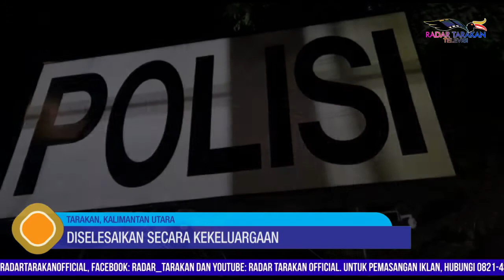Kasus Pengeroyokan Saat Futsal, Polres Mendadak Ramai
Diselesaikan Secara Kekeluargaan

Pada Senin 17 Mei malam sekira pukul 21.00 Wita, Polres Tarakan ramai dan menjadi pertanyaan dimasyarakat. Diketahui melalui laporan yang masuk dari anggota Polres Tarakan  telah terjadi keributan di salah satu lapangan futsal di sekitaran Jalan Cendrawasih.